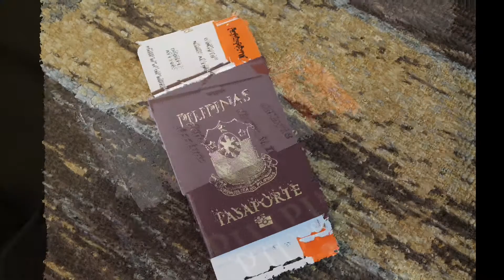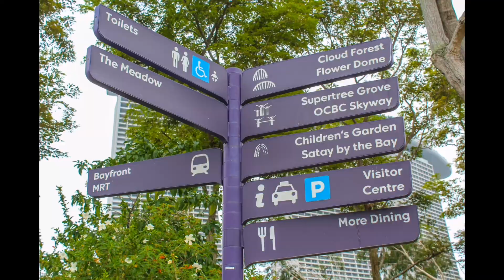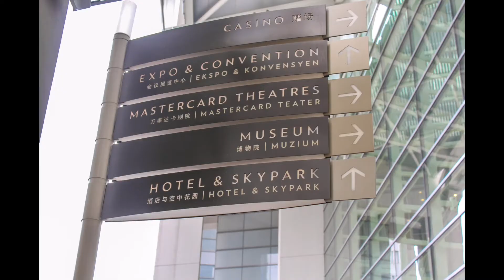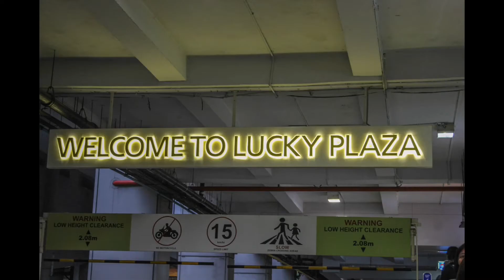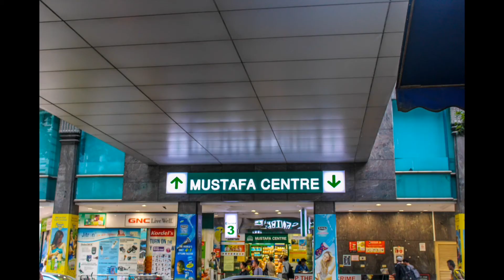Lakwatsa sa Singapore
Photos and videos compilation of our Singapore trip last summer of 2018 with family and friends.